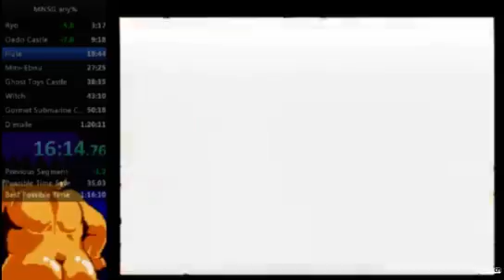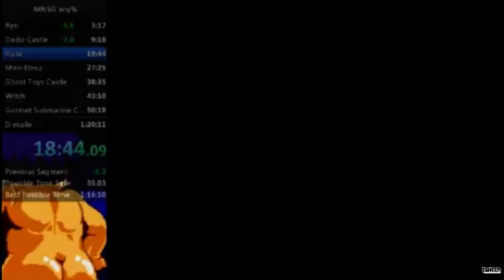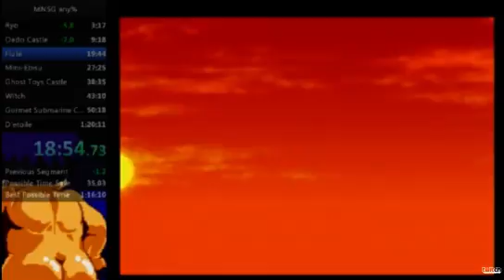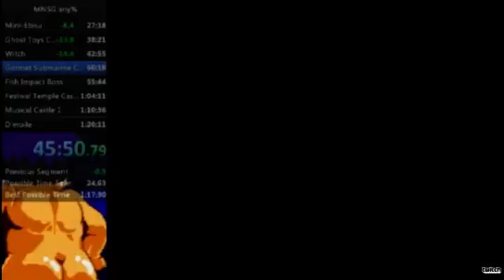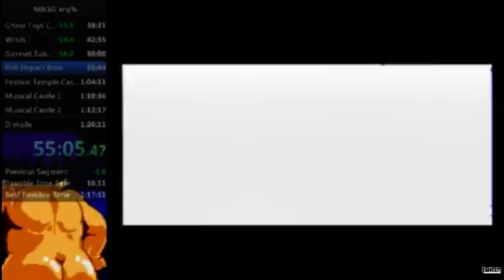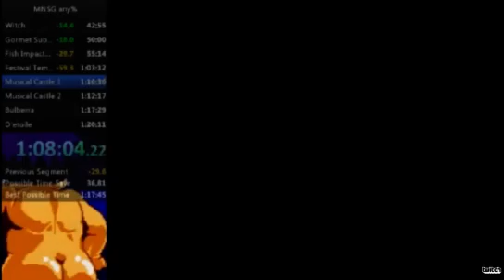Mystical Ninja Starring Goemon PB 1:19:15 11/06/2016 [AUDIO COMMENTARY, ENGLISH]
For anyone who wants to watch the run with some detailed commentary.